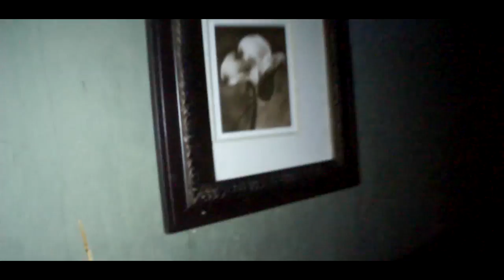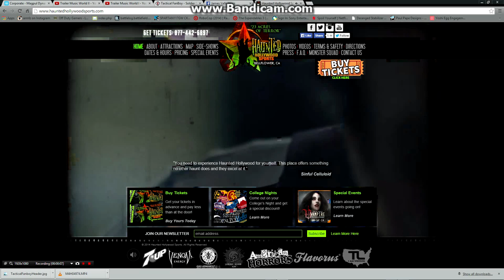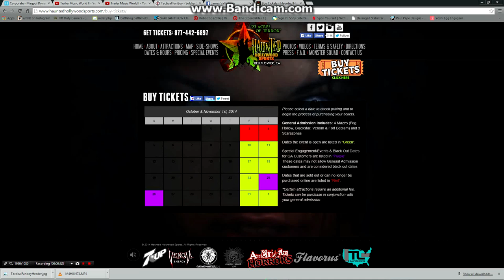HOLLYWOOD SPORTS PARK ZOMBIE KILLHOUSE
Intro by MacLobuzz
Code: MWS117GW
Code : LBX-S117GW